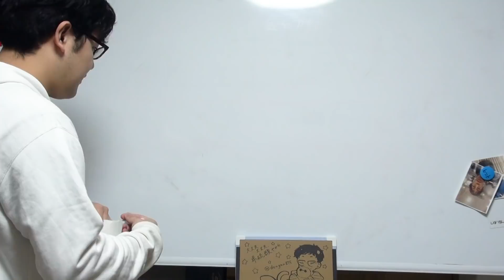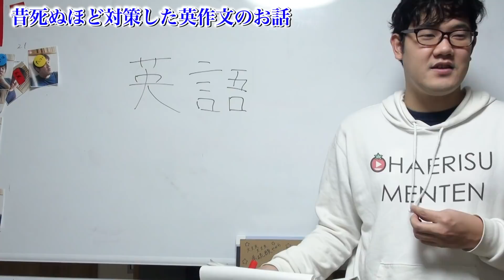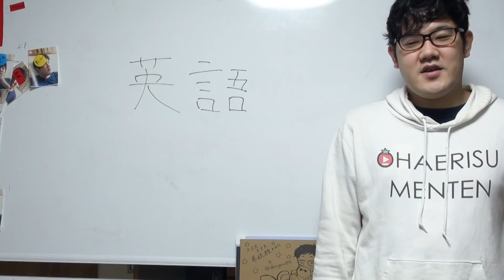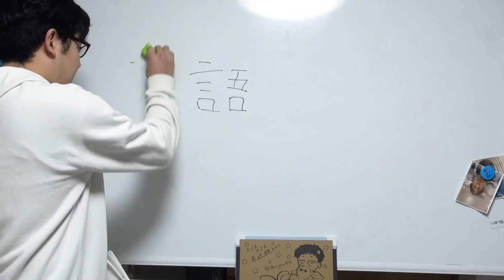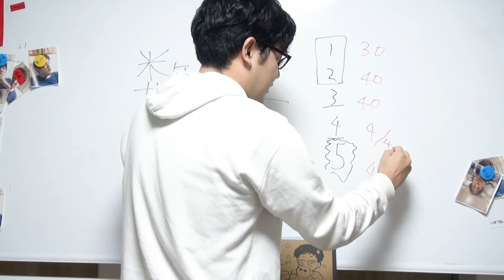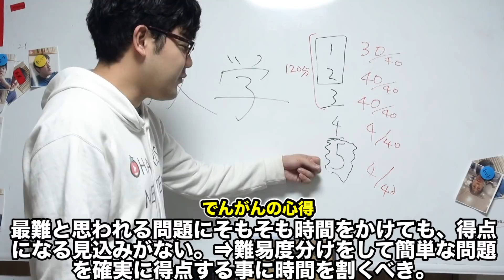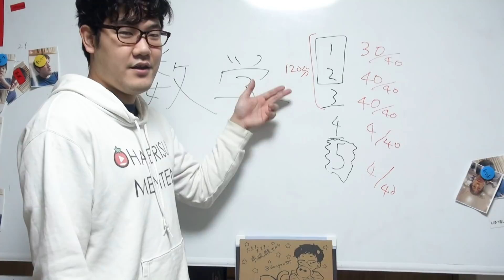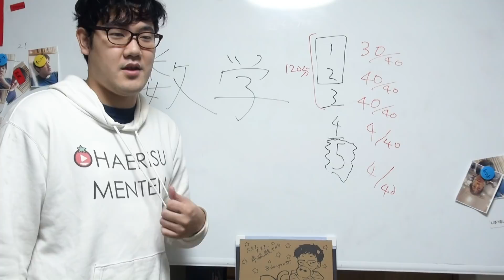[英語と数学]阪大オープン受けてわかったことをお話します。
ビックバン理論提唱者でんがんです。私は皆さんに、自分の経験を活かして、勉強の面白さをわかってほしいとの想いで自分のチャンネルを再更新することに決めました。僕の経験が皆さんの人生や進路の少しでも足しになったら幸いだと思っています。はなおチャンネルではふざけるけど、個人チャンネルでは勉強を中心に発信していきたいと思います。具体的にはガチの解説系からモチベーションの保ち方のようなメンタル面まで動画にできたら良いと思っています。忙しい中で週2本投稿を目指してがんばりますので応援の程よろしくお願いいたします。でんがん